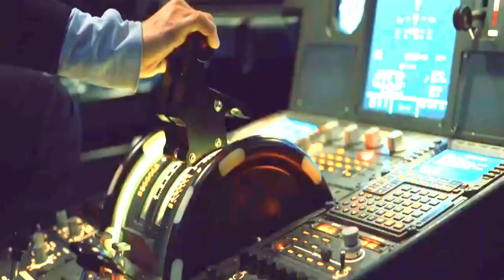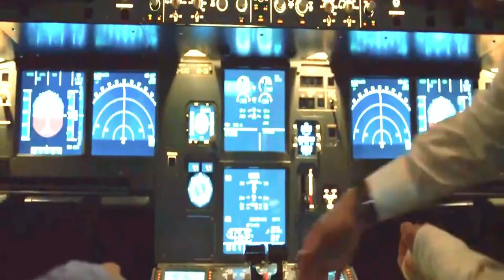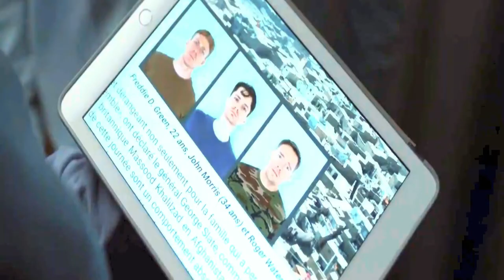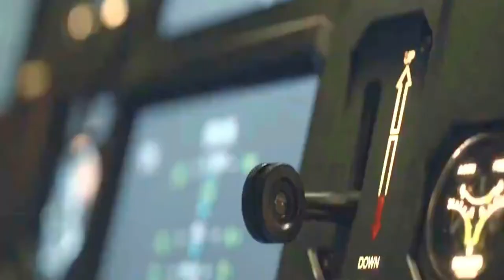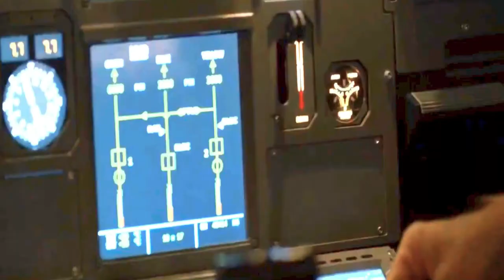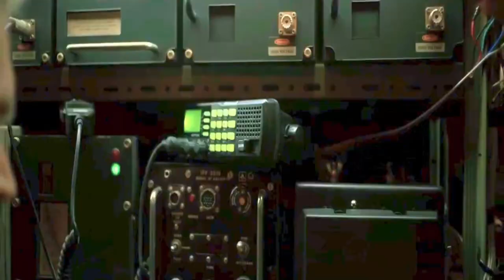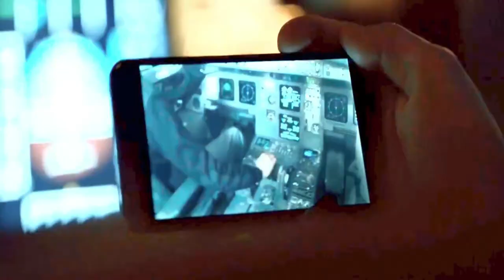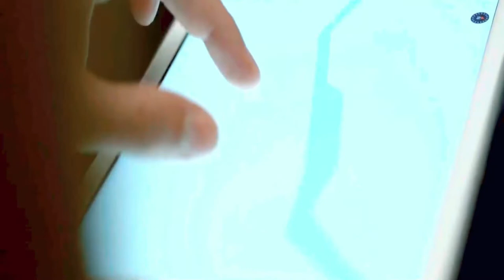As Sun Is Roasting Humans, Plane Must Avoid Daylight | Movie Recaps | Movie Recapped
As Sun Is Roasting Humans, Plane Must Avoid Daylight | Movie Recaps | Story Recapped

Into The Night (2021) Survival drama explained. The Netflix thriller Drama-Season film “Into The Night: The Old Axolotl” story summarized with a full episode ending in explanation. The plot is about a time when the sun begins to destroy humanity. In this case, a plane should first avert daylight by flying around the world; otherwise, the most potentially deadly Sun may cause damage to people. Now, a character named 'Terenzio,' a NATO officer, controlled a plane without anyone's will which is going for Moscow. He also forces the pilot to land quickly. He does this to shield the population from the sun's harmful rays, which are already killing a few people. They were all heading towards a location where they could escape the sun's dangerous rays. They all had to overcome numerous obstacles, including a lack of food and fuel, in order to get to the military bunker hidden inside a dam. Except for a few who made it possible for them to get there, they all made it to safety.

Credit(s):
Images and footage Source: Netflix
Director: Jason George
Production: Entre Chien et Loup Pictures Inc.
Edited By: Pauline Etienne

Topics Covered:
story recapped channel |  recapped movie review | movie trailer | daniel cc movie review | movie explained | movie recaps channel | film recapped |
film recap movie review | motivational movie recap | movie review |
film recap movies | inspirational movie recap | movie on |mystery movie | into the night movie recapped | into the night movie explained | into the night movie review | into the night movie trailer